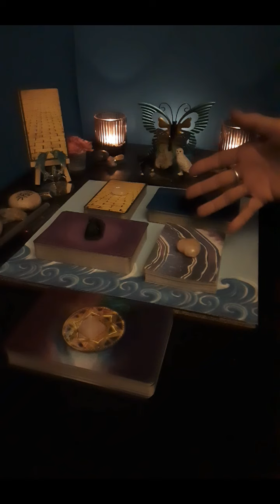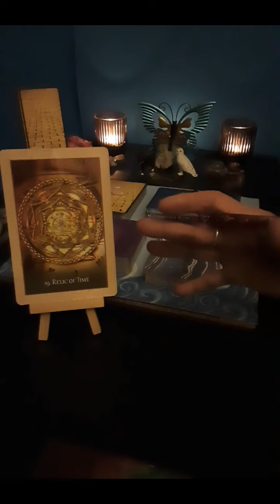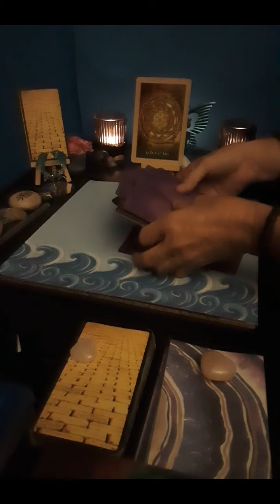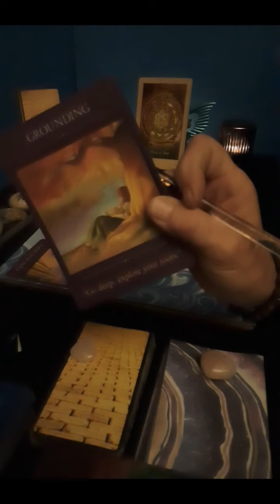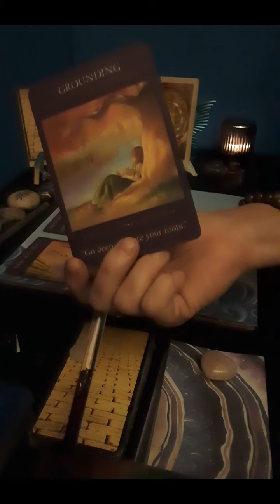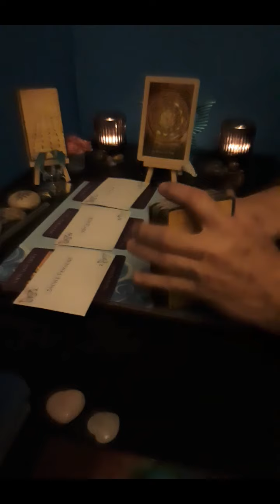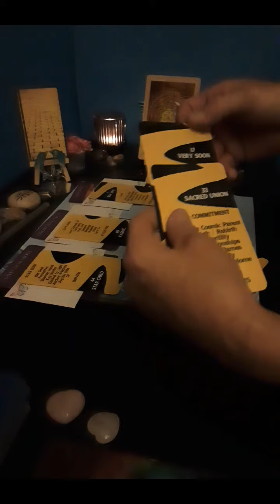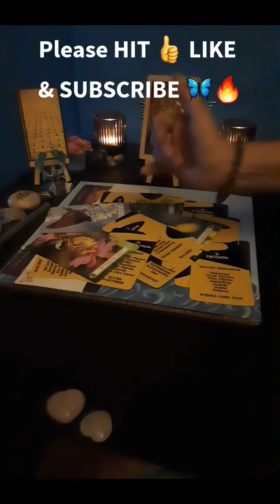WEEKLY WISDOM💫 DF & DM True Love can Heal the Past ☯️ Let's not repeat history, Let's Make History!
Welcome to 1111 Butterfly Effect ~ THANK YOU for joining my Divine Spirit and I for this 🌌

LIMITED OFFER

1111 BUTTERFLY EFFECT is excited to present our very first Published Oracle Deck. Twin Flame Journey: Yellow Brick Road.

via this disclosure.

Your Positive Energy Exchange, Support and DONATIONS are welcome and appreciated. All of which help keep this channel up and running daily content.

1111 Butterfly Effect